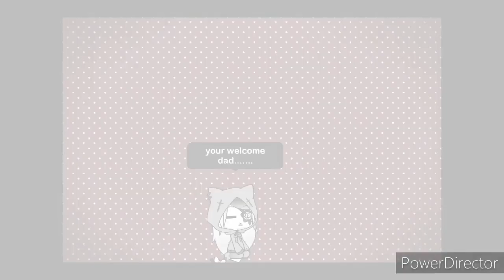a gift for my dad......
I use my old oc that I never use it to make my YouTube father.